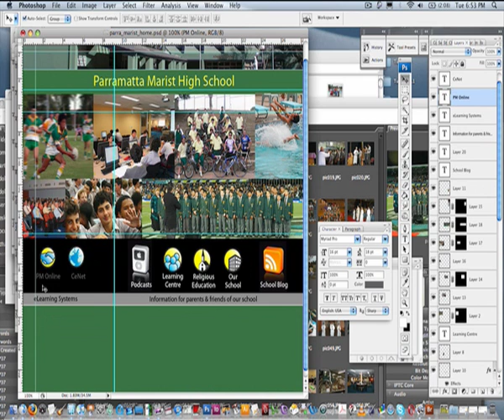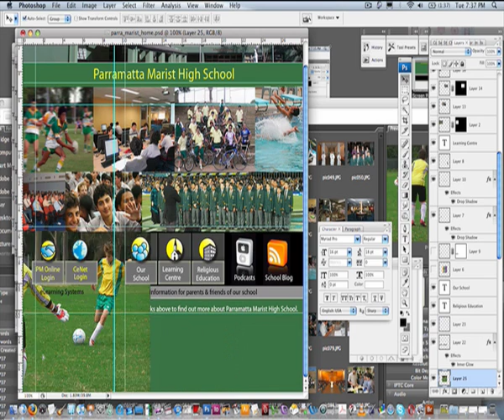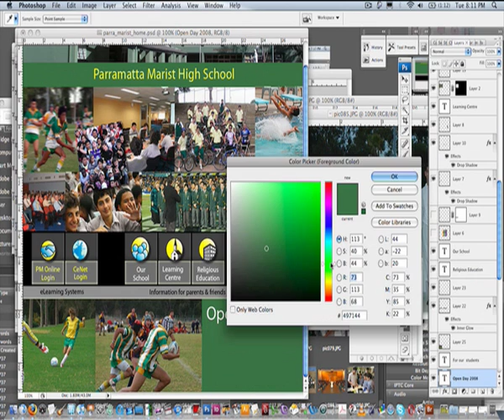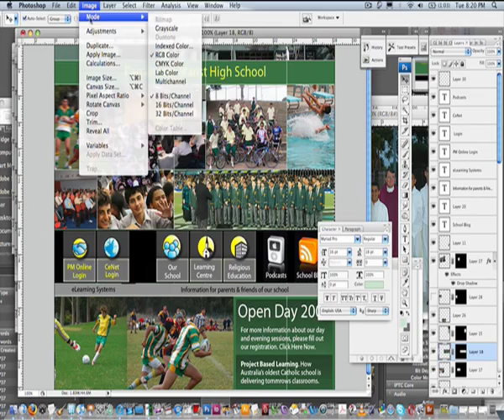Screen Flow - building a website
nothing to set the world on fire, just a screen flow test.